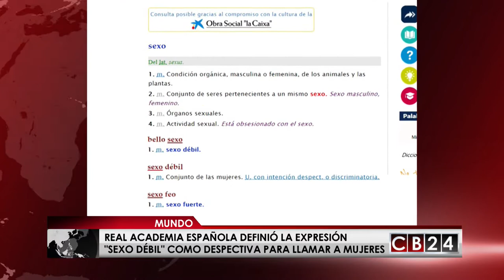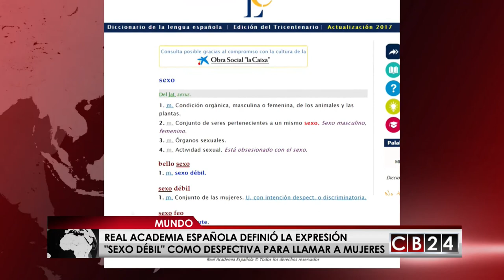Real Academia Española califica de despectiva la expresión "sexo débil" para llamar a mujeres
La Real Academia Española se actualizó antes de navidad y presentó más de 3 mil modificaciones a la edición digital de su diccionario.

A partir de ahora la RAE asegura que “sexo débil” se utiliza “con intención despectiva o discriminatoria” para referirse a las mujeres.

También se modificó el significado de “sexo fuerte” y ya no será algo propio del conjunto de los hombres, y ahora el diccionario dirá que se usa “en sentido irónico”.

Anteriormente la RAE explicaba que “sexo débil” era “conjunto de las mujeres” y el “sexo fuerte” correspondía al “conjunto de los hombres”.

Otras modificaciones importantes de la vigésima tercera edición del diccionario consisten en la inclusión de palabras como “posverdad”, “heteropatriarcado” o “aporofobia”.

Los primeros cambios se verán en la web de la RAE, mientras que la nueva edición en papel aún tendrá que esperar.

Redacción / CB24